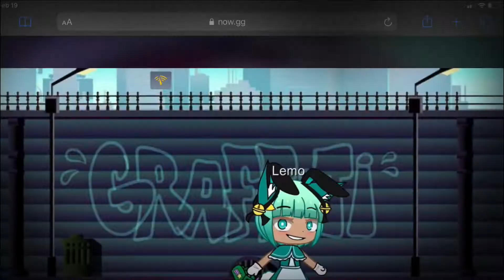Gotcha life and Gotcha Club￼￼